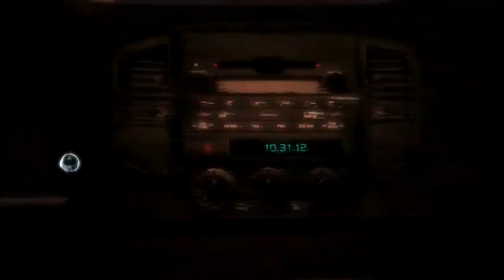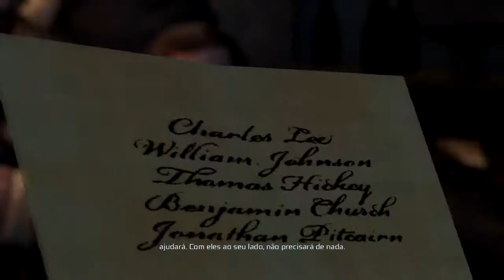Assassin's Creed 3 - Xbox 360 - Inicio Gameplay